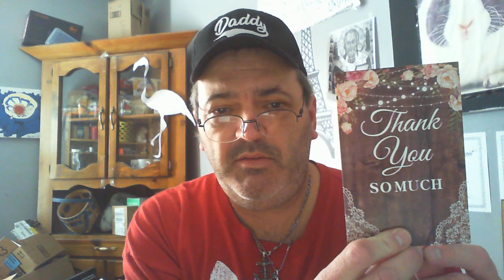SUPHOUSE Thank You cards !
This package of Thank You cards, with envelopes, includes 48 assorted cards with six floral, retro, rustic themes.

They are perfect for endless occasions- Weddings, Baby showers, bridal showers, themed parties, graduations, anniversaries, and more!